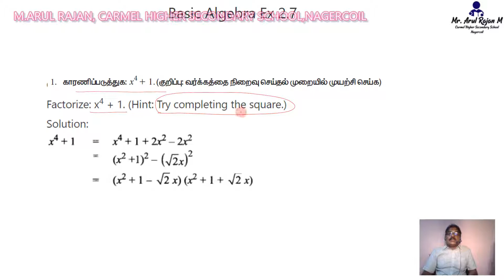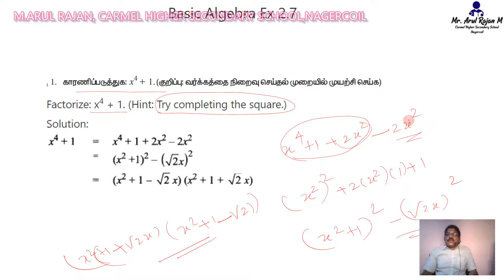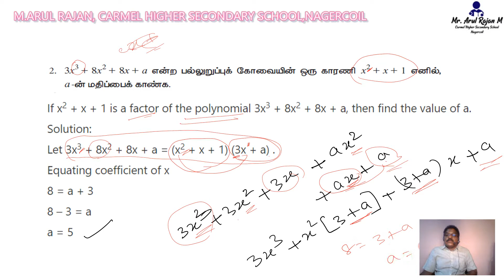Standard 11 (2 .7)